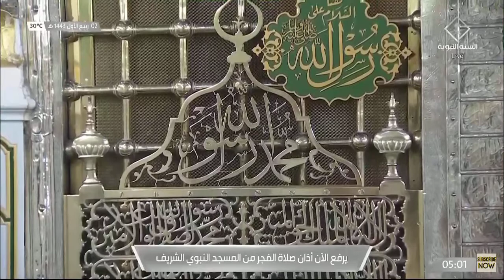BEAUTIFUL | 8th October 2021 Madinah Fajr Adhan Muadhin Muhammad Bin Marwan Qasas